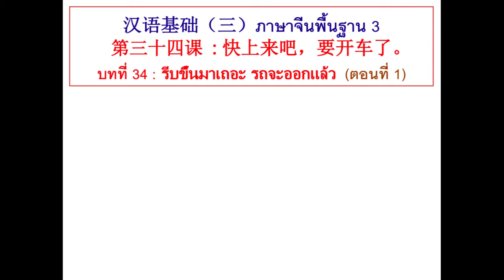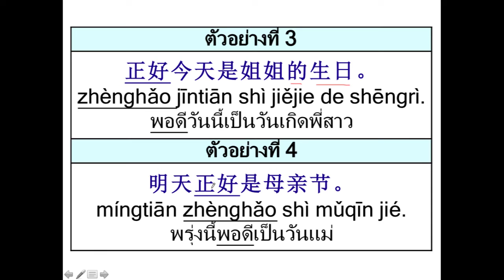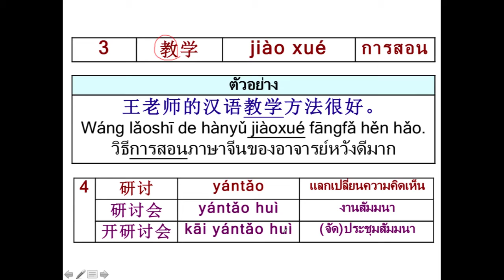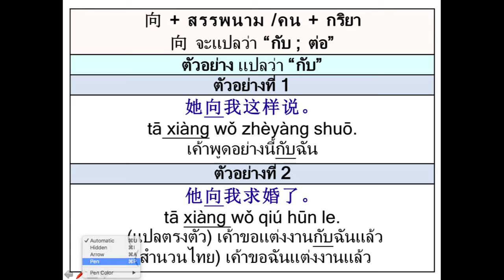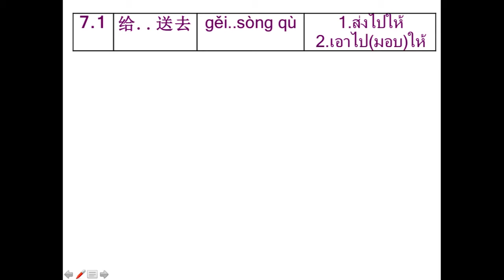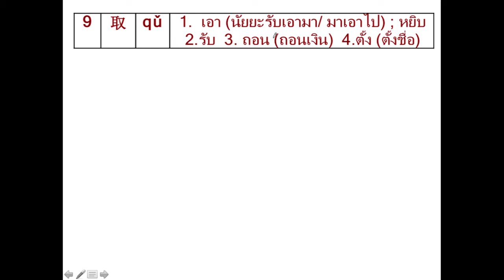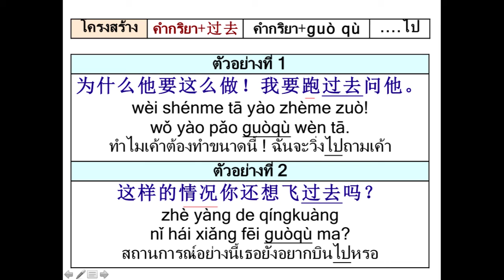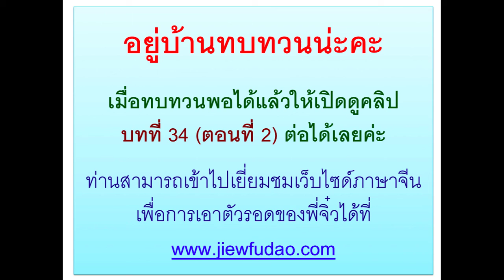ภาษาจีนพื้นฐาน3 บทที่ 34 (ตอนที่ 1)รีบขึ้นมาเถอะ รถจะออกแล้ว第三十四课 : 快上来吧，要开车了。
อธิบายคำศัพท์และประโยคตัวอย่าง : 正好、开会、教学、研讨、经过、向、送、捎、取、过去、过来